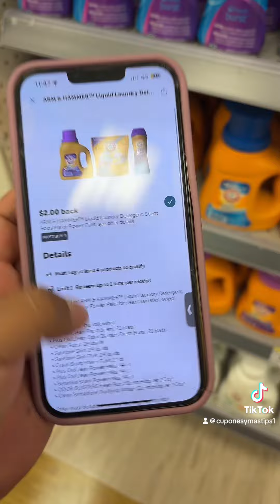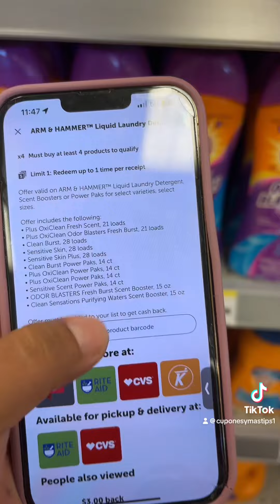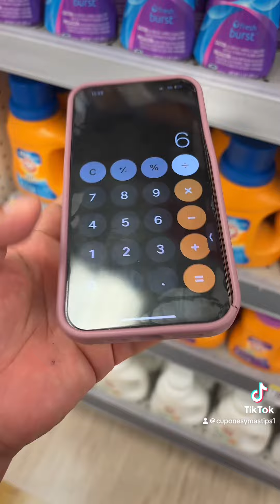Walgreens🔥🔥YA VISTE ESTA OFERTA ADELANTADA 🔥Sep 15 - 21